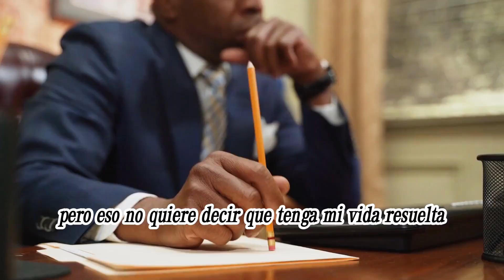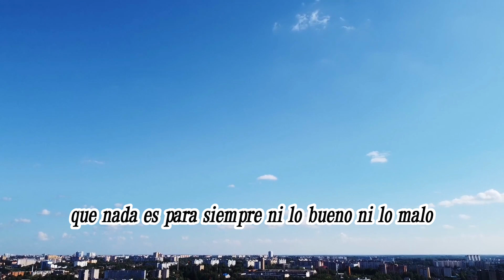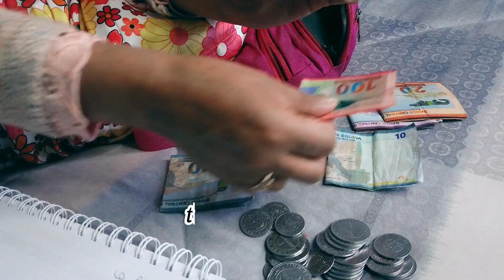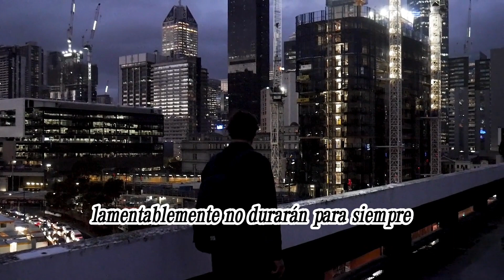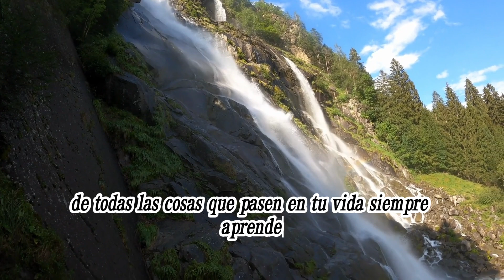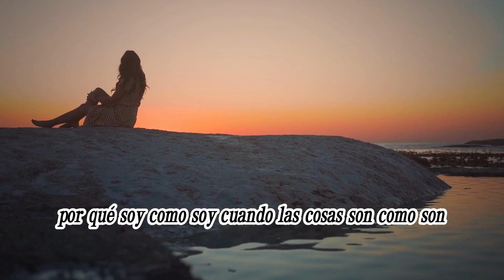Por que soy como soy, cuando las cosas son como son ￼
Por que soy como soy, cuando las cosas son como son ￼ motivación reflexion Me preguntaron como llegué a este nivel de "sabiduría" en la vida, pero, lejos de ello, pues no me considero una persona sabia, si creo, que soy una persona que ha aprendido a ser paciente y a pensar positivamente.

Ojalá este video te agrade, si asi es, compartelo :)